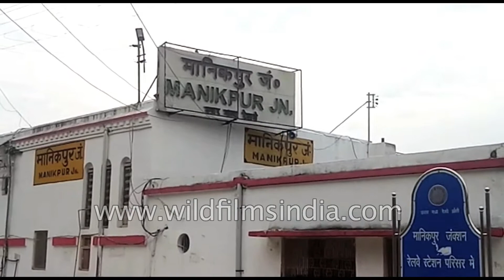Vasco Da Gama - Patna Express train derailment in Chitrakoot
The Patna-bound train derailed at 4:18 am near Manikpur railway station in Chitrakoot district of Uttar Pradesh, less than 12 hours after a bolero had collided with a passenger train near Lucknow killing four and injuring two.

Thirteen coaches of the Vasco Da Gama-Patna express derailed near Manikpur railway station in Uttar Pradesh today, leaving at least seven people injured.